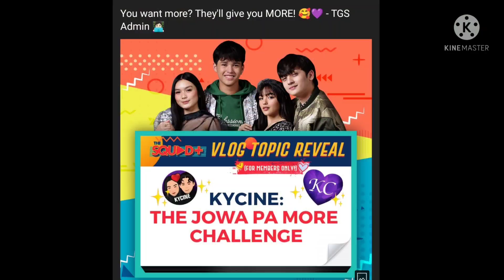Kycine Updates: May bagong AABANGAN at NAKAKA-EXCITE na kilig ang kycine